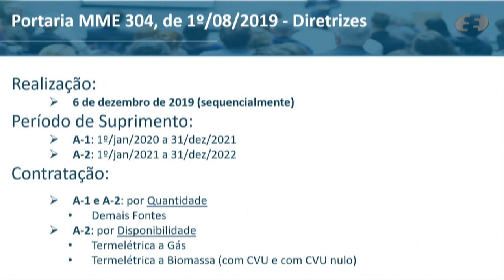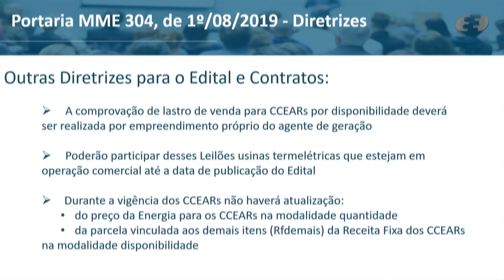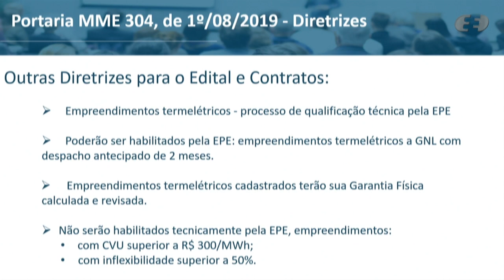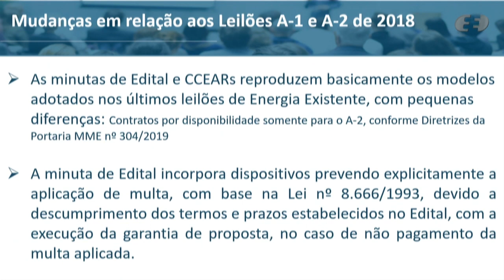32ª Reunião Pública Ordinária ANEEL – 03/09/2019 – Parte 2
A 32ª Reunião Pública Ordinária da Diretoria da ANEEL em 2019 foi realizada no dia 03/09/2019. A pauta da reunião foi composta de 40 itens, sendo que os itens 13 a 40 foram deliberados em bloco. Os itens 6, 8, 9, 11 e 12 foram retirados de pauta. Os itens 13 e 21 foram destacados do bloco. A pauta completa e a ata da reunião podem ser conferidas no sítio da Agência, (ou no menu "A ANEEL" e, posteriormente, "Reuniões Públicas da Diretoria").

Neste vídeo: deliberação dos itens 2, 1, 3, 4 e 10. Os itens 5, 7, 21, e 13 estão disponíveis na Parte 1

00:00:45 Item 2. Processo: 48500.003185/2019-18 Assunto: Requerimento Administrativo interposto pela Energia Sustentável do Brasil – ESBR com vistas à emissão de manifestação acerca da intenção da Requerente em rescindir Contrato de Comercialização de Energia Elétrica em Ambiente Regulado – CCEAR pactuado com a Companhia Energética do Piauí – Cepisa (Equatorial Energia Piauí).

00:22:55 Item 1. Processo: 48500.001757/2019-24 Assunto: Proposta de abertura de Audiência Pública com vistas a colher subsídios e informações adicionais para o aprimoramento da proposta de Edital dos Leilões nº 5/2019-ANEEL e nº 6/2019-ANEEL, denominados Leilões de Energia Existente “A-1, de 2019" e “A-2, de 2019", destinados à compra de energia elétrica proveniente de empreendimentos de geração existentes.

00:31:10 Item 3. Processo: 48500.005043/2017-23 Assunto: Recurso Administrativo interposto pela Cemig Distribuição S.A. – Cemig D em face do Auto de Infração nº 18/2018, lavrado pela Superintendência de Fiscalização dos Serviços de Eletricidade – SFE, que aplicou penalidade de multa em decorrência das transgressões constatadas pela fiscalização que teve como objetivo verificar os procedimentos de coleta, apuração, registro, armazenamento, informação dos indicadores de continuidade do serviço de distribuição de energia elétrica, assim como averiguar as situações envolvendo as interrupções não consideradas no cômputo dos indicadores coletivos DEC e FEC, referentes ao ano de 2016, com base no que dispõem os Procedimentos de Distribuição de Energia Elétrica no Sistema Elétrico Nacional – PRODIST.
Diretor(a)-Relator(a) do Voto-Vista: Elisa Bastos Silva

00:31:10 Item 4. Processo: 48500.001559/2018-80 Assunto: Recurso Administrativo interposto pela Cemig Distribuição S.A. – Cemig-D em face do Auto de Infração nº 1.006/2018, lavrado pela Superintendência de Fiscalização dos Serviços de Eletricidade – SFE, que aplicou penalidade de multa em decorrência do descumprimento de dispositivos legais relacionados aos indicadores de continuidade dos serviços de distribuição de energia elétrica.